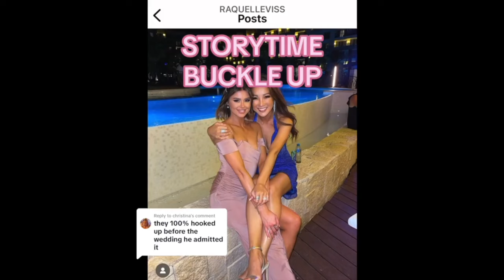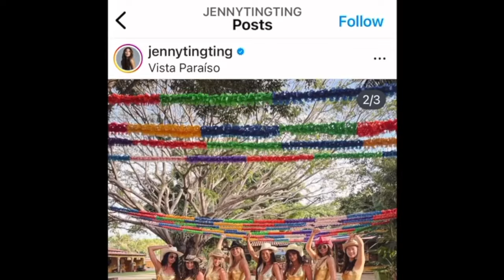scheanar's shady shenanigans at stagecoach ft. rachel raquel & jenny ting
SCHEANAR’S SHADY SHENANIGANS AT STAGECOACH!!! say it 5x fast i dare u. anyways yeah so scheanar is at stagecoach at the same time as rachel raquel bambi and they are both hanging out with JENNY TING, who if you dont remember was the friend whose hotel room rachel swiped to bang tom at scheanar’s wedding in mexico. don’t worry i will fill you in on all the details here duh love u bye. but wtf is going on tho ew